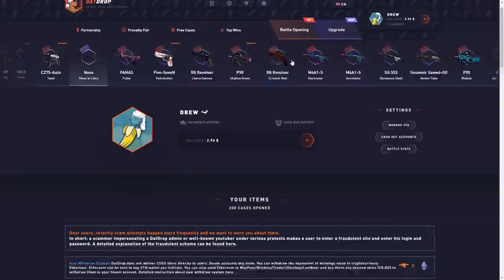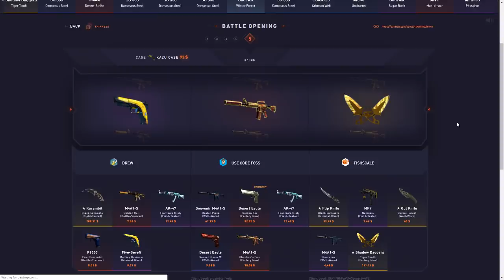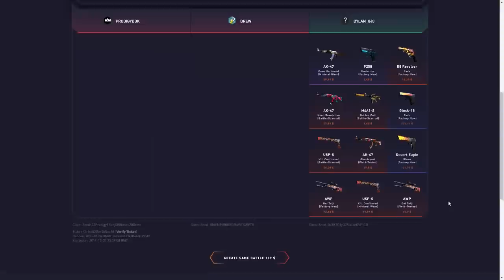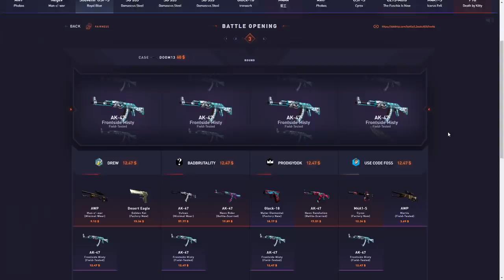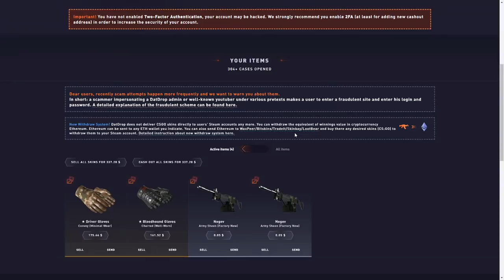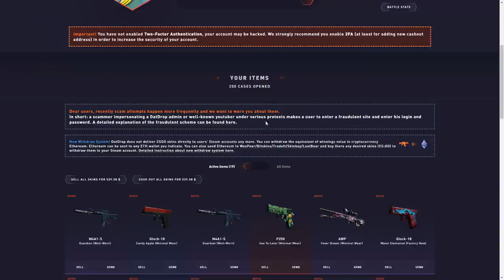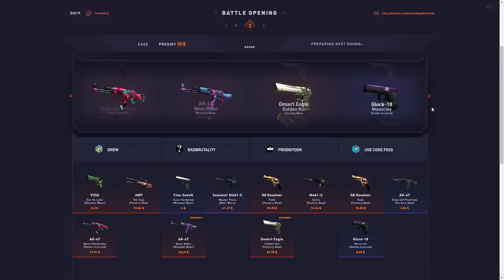HUGE PHANTOM CASE PULLS!